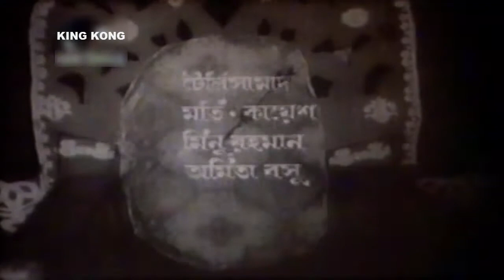Chandra Rekha I চন্দ্রলেখা I Olivia I Wasim I AZim I Bangla full Movie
Welcome to KING KONG Movie Songs channel. Watch Popular Bangla Movie Songs, Old Bangla Movie Songs, KING KONG nonstop entertainment.
Movie  : Chandra Rekha
Star Cast : Olivia I Wasim I AZim I And More
Singer : Sabina Yasmin I  Runa Laila I AnjumanAra Begum  I Shahnaj Rahmatullah
Lyrics : Gazi Mazharul Anwar, Ahmed Chowdhury , Mohammad Yousuf
Edit : Fajlul Huque
Story : Nazrul Islam Sajol, Aslam Azad Mama
Screenplay ,Direction By : Estiyak
Language : Bangla
Label : KING KONG